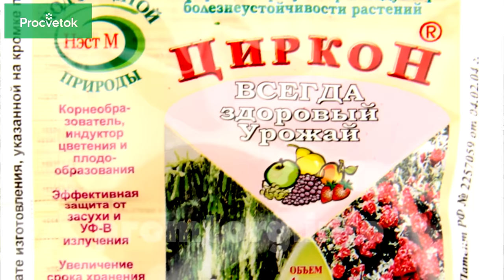НИКОГДА НЕ ИСПОЛЬЗУЙТЕ ЭПИН И ЦИРКОН, если…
Я хочу поговорить с вами о таких стимуляторах роста, как эпин и циркон. Очень часто я слышу рекомендации по неправильному применению этих препаратов. Я хочу предупредить вас о тех случаях, когда я категорически не рекомендую применять эти препараты.

Мнение автора ролика может не совпадать с мнением компании. Позиция автора канала по конкретным вопросам может отличаться от официальной позиции различных организаций.